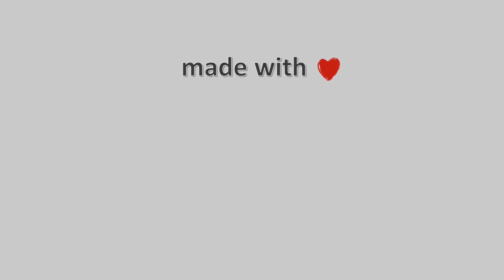23-Νοεμβρίου-2021, Παραλία Βόλου Timelapse, Timelapses.gr